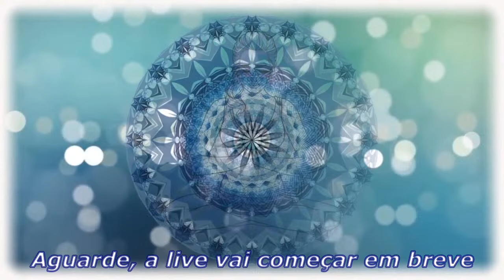Entrevista com Paulo Oliveira no canal YouTube "Faça-se Luz" - 08.03.2024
Nunca é tarde para começares a viver a tua vida!
Vê e reflete bem sobre o meu vídeo de hoje.
Ajuda-me a fazer chegar esta mensagem a mais gente. Coloca um like no vídeo, subscreve o meu canal se ainda não o fizeste, e partilha o vídeo na tua página ou onde quiseres!
Ajuda-me a levar a esperança a mais gente! Ajuda-me a ajudar os outros! Obrigado!